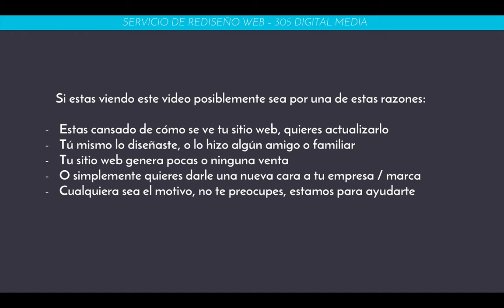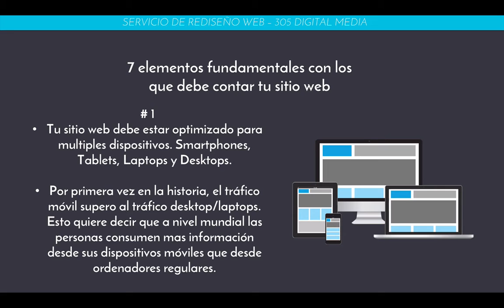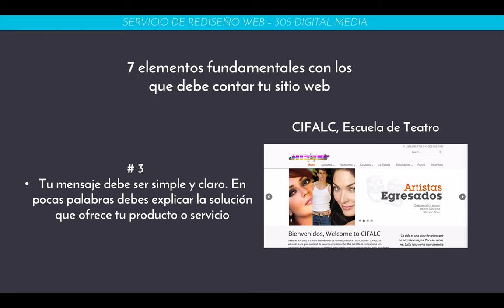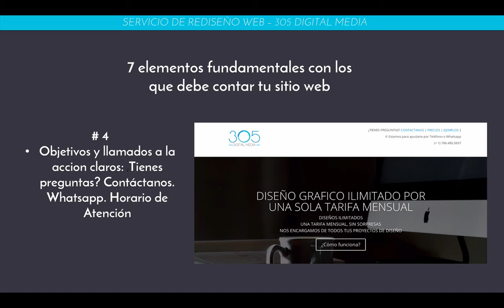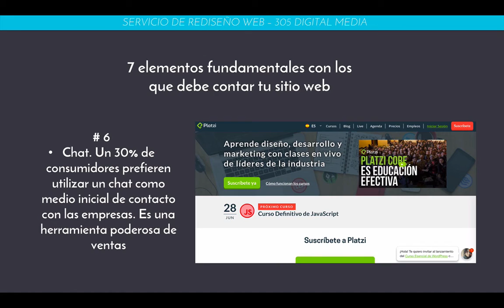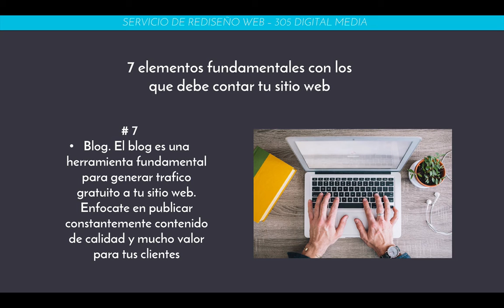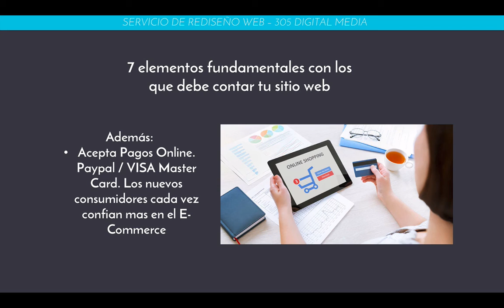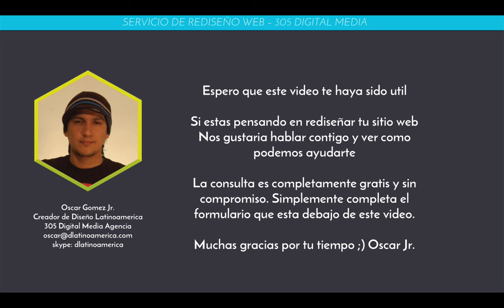Servicio de Resideño Web - 305 Digital Media